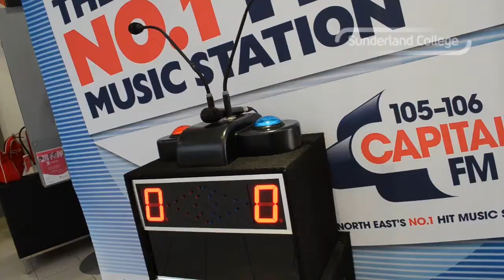The Barber Shop Grand Opening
The Barber Shop was officially opened in 2012 with the help of Bodg from Capital FM and The Lounge Bistro and Bar.

On the night people could donate money to My New Hair Charity for a free haircut from our team of professional barbers. This raised over £125 for the charity and saw a lot of hair hit our floor.